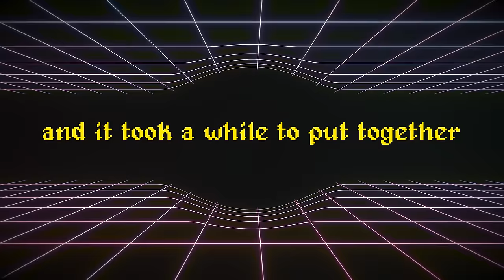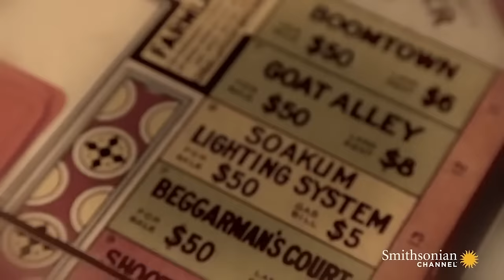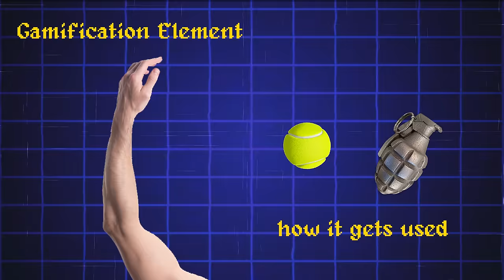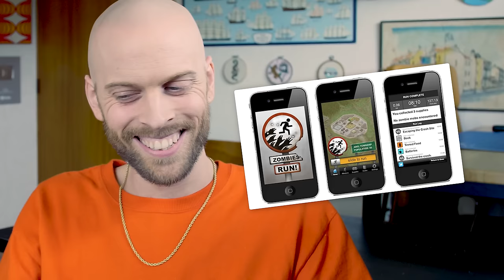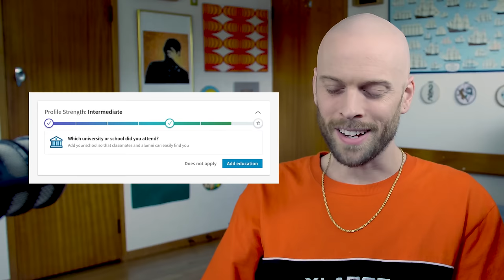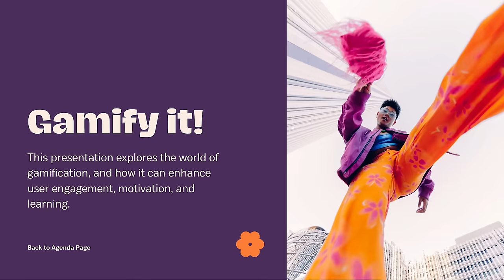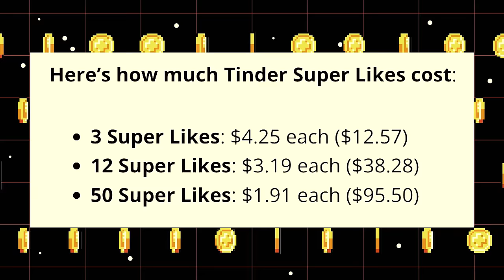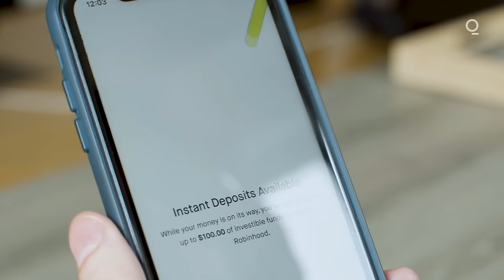The Hidden Cost of Gamification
Gamification can be amazing, but it also can be predatory...
What do you do when a tool becomes a weapon?

Created by Campbell Walker with Billy Guest and Cameron Davies